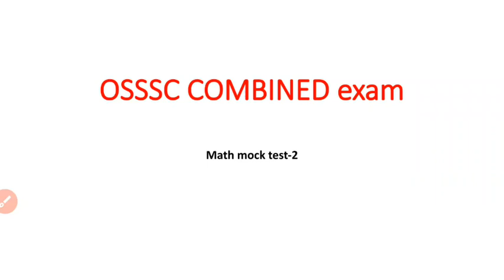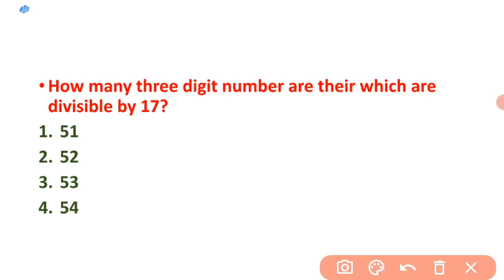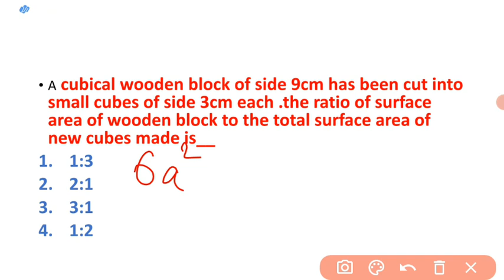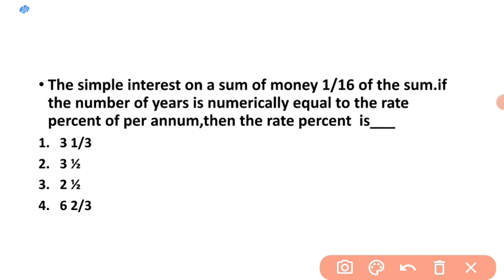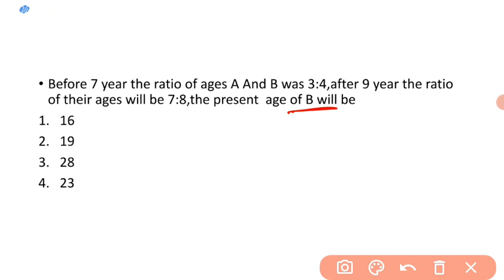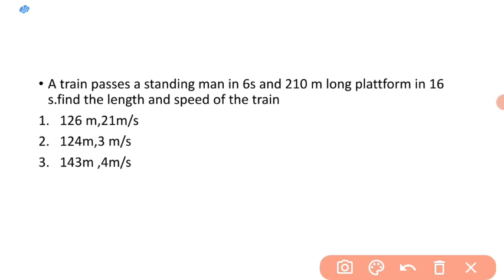MATH MOCK TEST || ARI AMIN PREVIOUS YEAR QUESTION |MATH MOCK TEST FOR OSSC EXAMINATION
OSSSC MATH SELECTED QUESTION  (200 QUESTION) 93 PAGES PDF BOOK (ODIA)